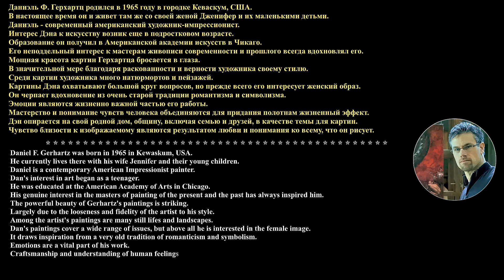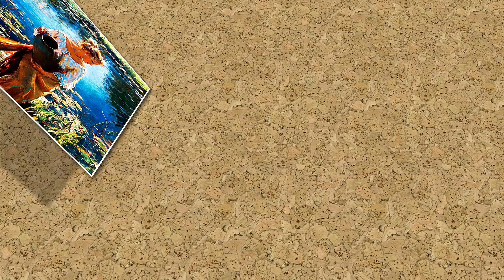PTE AV Studio. Художник Даниэль Ф. Герхартц/ Artist Daniel F. Gerhartz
Картины известного американского художника-импрессиониста Даниэля Ф. Герхартца.
Произведения настолько реалистичны и завораживают, что просто удивительно.
Кажется, что еще чуть-чуть, и картина оживет, люди пошевелятся и продолжат заниматься своими делами.
Все материалы взяты из открытых источников в интернете и не подлежат коммерческому использованию.
После просмотра картин на душе становится как-то чисто, уютно, тепло и радостно.

Paintings by renowned American impressionist artist Daniel F. Gerhartz.
The works are so realistic and mesmerizing that it is simply amazing.
It seems that a little more, and the picture will come to life, people will move and continue to do their own thing.
All materials are taken from open sources on the Internet and are not subject to commercial use.
After viewing the pictures, the soul becomes somehow clean, cozy, warm and joyful.